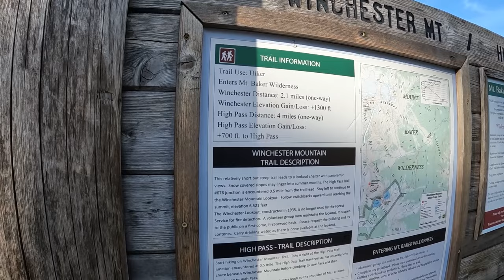Join our Family Hike to see the Beautiful Fall Colors! | Washington!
Join us on this gorgeous Fall day in the beautiful PNW and Washington State! :) We decided to take a Family Hike up one of my favorite hikes in the Mount Baker Wilderness/ North Cascades and go see some incredible Fall  Colors and spectacular mountain views!!

God is so good! Grateful for this day and for this family adventure and grateful for you guys watching! :)

NA